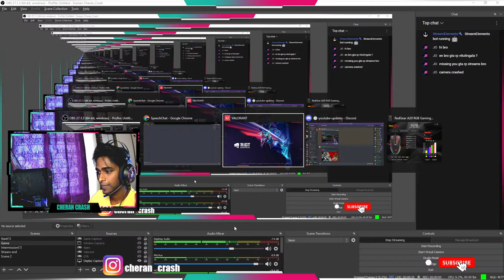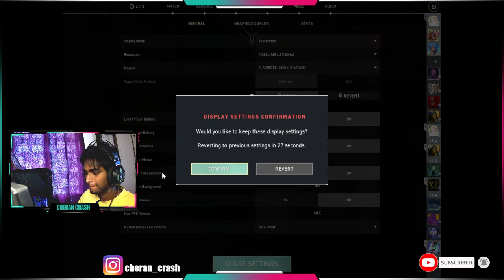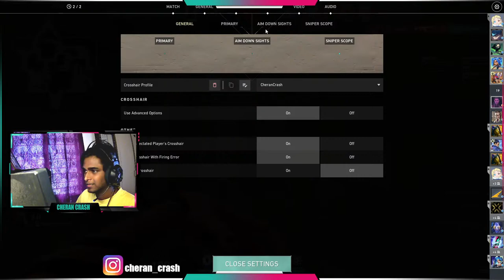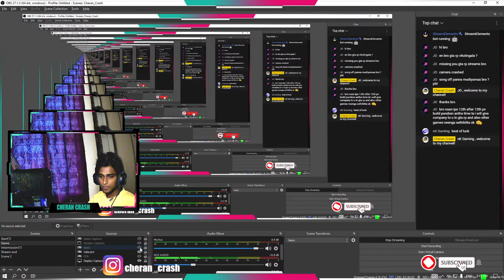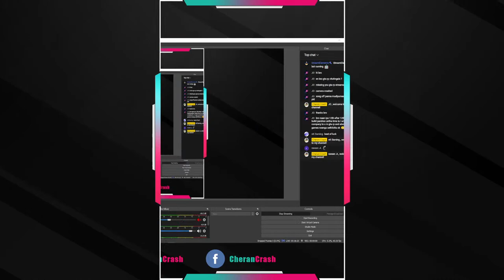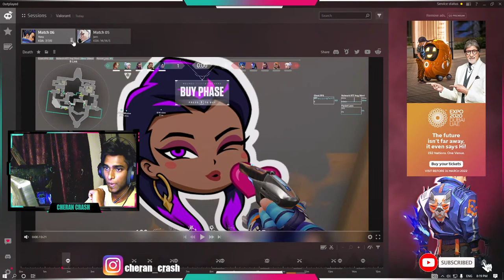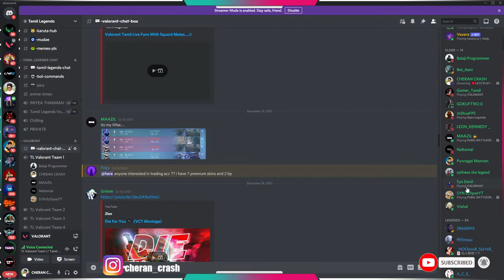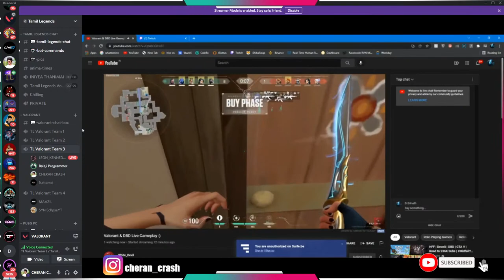🔴LETS PLAY 🔥 GAMING = LIFE | CHERAN CRASH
★ 𝘾𝙃𝙀𝙍𝘼𝙉 𝘾𝙍𝘼𝙎𝙃 ★

▶️ 𝙋𝘾 𝙎𝙥𝙚𝙘𝙞𝙛𝙞𝙘𝙖𝙩𝙞𝙤𝙣:
🖥️ CPU:                  Ryzen 5 5 3500 processor
💾 Storage:            240GB SSD & 240 SSD & 1TB HDD
🖱️ Mouse:               RedGear A20 RGB Gaming
⌨️ Keyboard:         Ant Esports MK3400W V2
🎧 Headphones:   RedGear Cosmos 7.1
📷 Webcam:  FINGERS 1080 Hi-Res Webcam

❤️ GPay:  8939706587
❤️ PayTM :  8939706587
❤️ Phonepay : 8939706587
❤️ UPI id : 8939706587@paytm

 ► Respect Moderators.